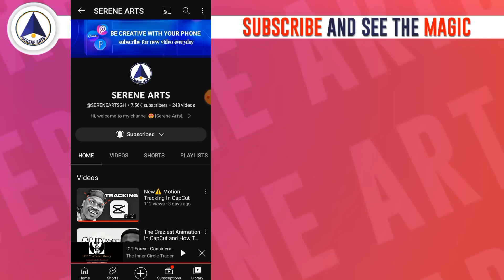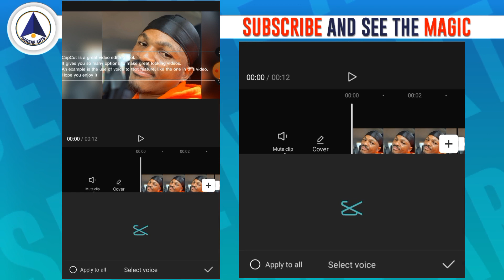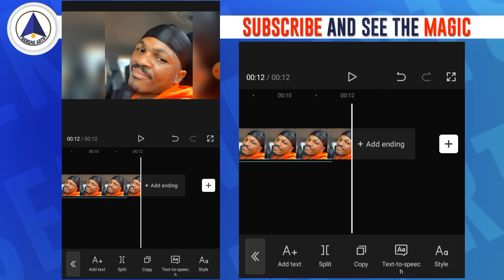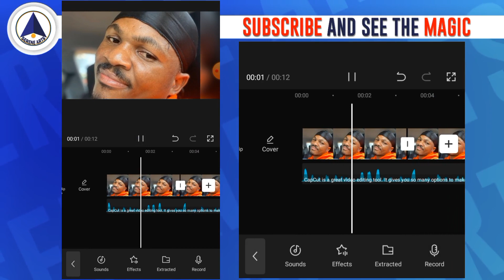How To Use Text-To-Speech Feature In CapCut Even If You Haven't Used CapCut Before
CapCut Text-To-Speech Feature Tutorial

Gordon Gordon
Write YouTube video description on the topic "How To Use Text-To-Speech Feature In CapCut Even If You Haven't Used CapCut Before"

Welcome to our tutorial on how to use the text-to-speech feature in CapCut, even if you haven't used the app before. CapCut is a powerful video editing app that allows you to create professional-quality videos on your smartphone or tablet. One of the many useful features of CapCut is the ability to add text-to-speech narration to your videos. This can be especially helpful if you want to add a voiceover to your video but don't have the time or resources to record one yourself. In this tutorial, we'll walk you through the steps for using the text-to-speech feature in CapCut, even if you're a beginner.

To get started, you'll need to download and install the CapCut app from the App Store or Google Play. Once you have the app installed, launch it and tap on the "New project" button to start a new project. From the project dashboard, tap on the "Text" icon to add text to your video.

. Type your text into the field, and then select a language and voice from the dropdown menus. Finally, tap on the "Preview" button to hear a sample of the text-to-speech voice. If you're happy with the voice and the text, tap on the "Add" button to insert the voiceover into your project.

That's it! You now know how to use the text-to-speech feature in CapCut to add professional-quality voiceovers to your videos. With a little practice, you'll be able to create stunning videos that engage and captivate your audience.

This will help me get a microphone and camera for the channel.

Tubebuddy is a tool that helps YouTubers to grow their channels. Use the link below to enjoy the premium features for 30 days freely and grow your channel.

RELATED
"Keyword"
"Text to Speech"
"text to speech capcut"
"text to speech voices"
"capcut tutorial"
"how to use capcut"
"capcut 101"
"capcut"
"capcut app"